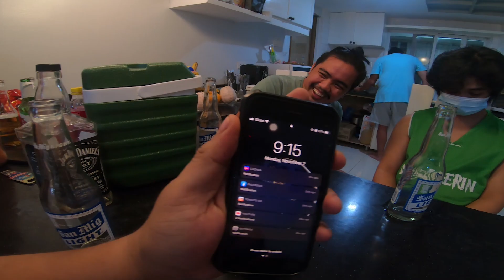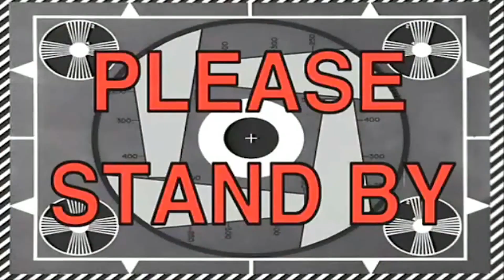CHILL RIDE | AFTER ROLLY PH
Di nakapag ride nung long weekend dahil kay bagyong Rolly, grabe sobrang lakas ng bagyo na un. This monday, nagkaron tayo ng chance makasipa, kaya tara na chill ride lang promise! Nauwi pa nga sa JD e HAHAHAH